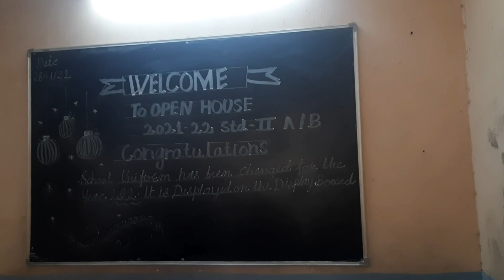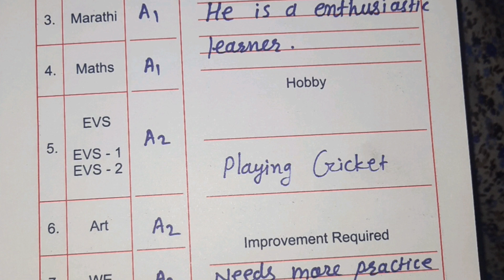Mere Hafte Bhar ka Bazar ||Hammad ka Open House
Shabnam ki Sapnoki Duniyaa
Mere Hafte Bhar ka Bazar
Hammad ka Open House